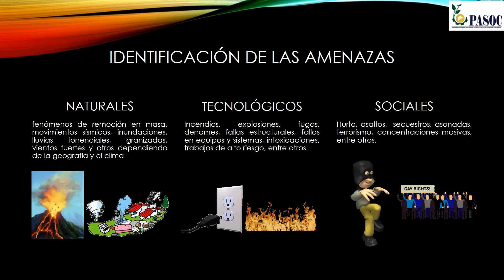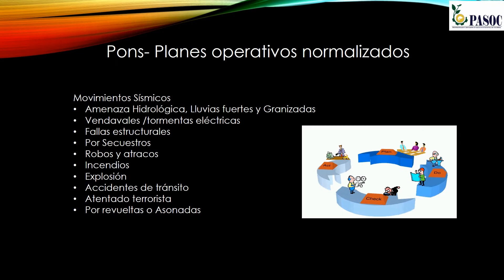PLAN DE EMERGENCIAS